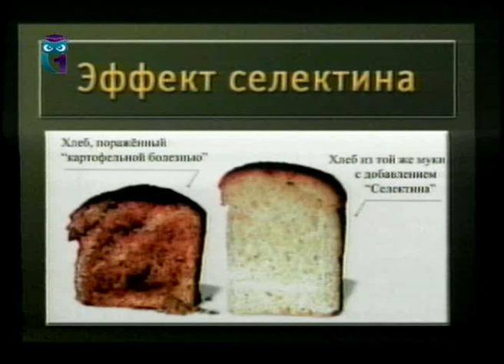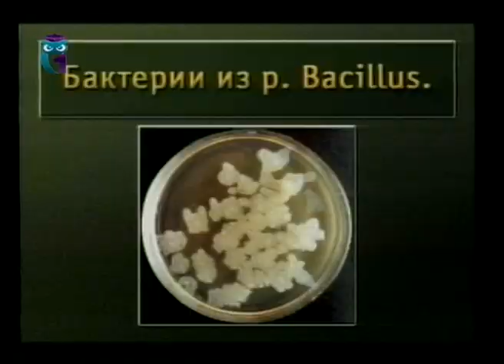Передача 16. Прикладная биотехнология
Биотехнология и микробиология – прошлое и будущее. Евгений Гладков. Анна Степанова. Образование для всех. Первый образовательный канал. Остальные уроки смотрите на